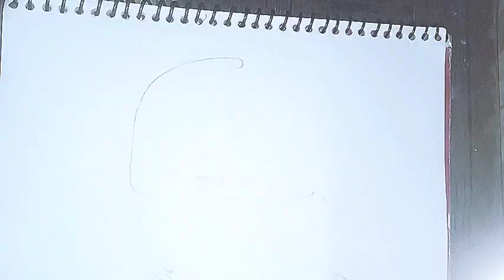girl drawing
girl drawing please watch this girl drawing video girl drawing